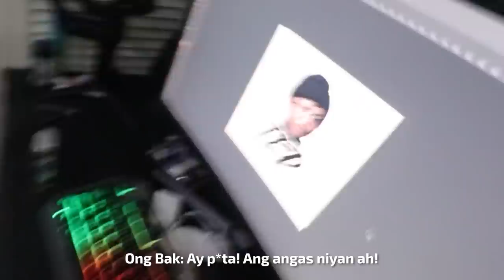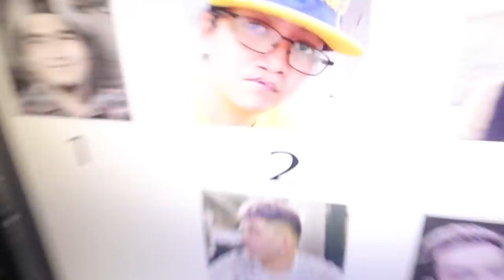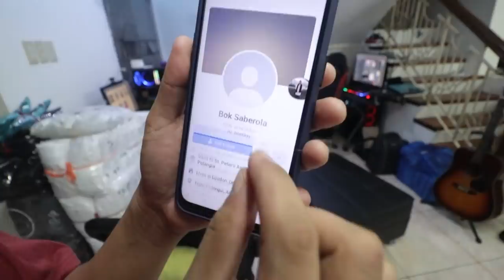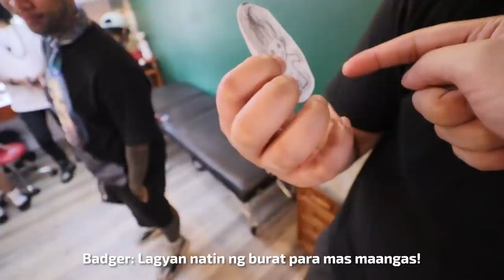PINA-TATTOO ANG MUKHA (TATTOO DARE part 2)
kaninong mukha nanaman ang napa-tattoo ng isa sa SPLASH GANG!